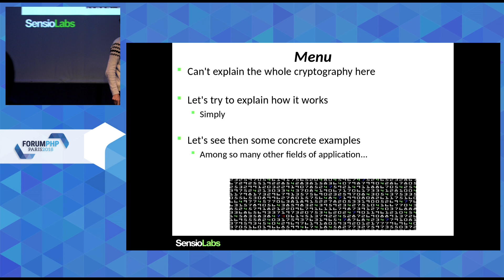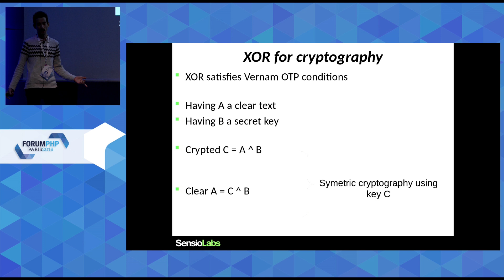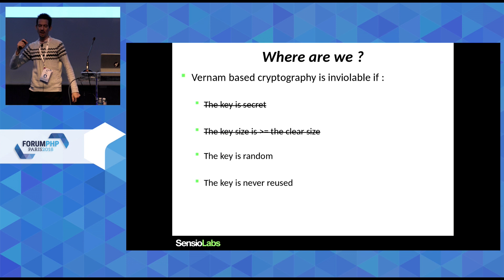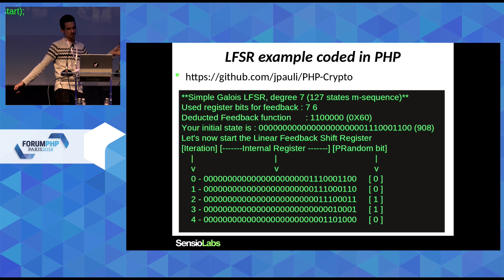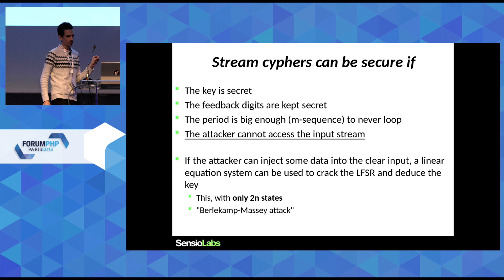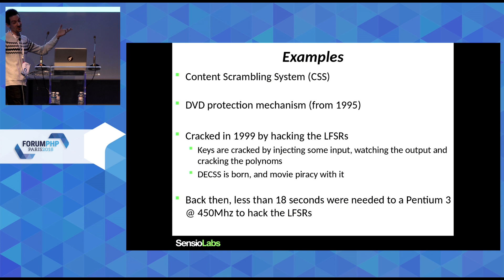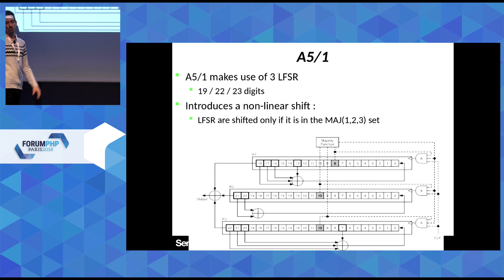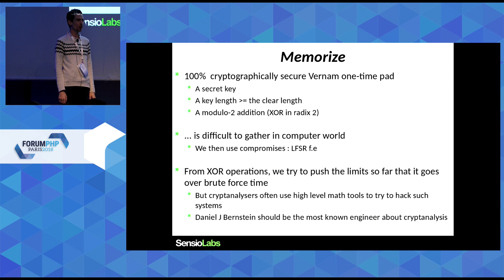Comment fonctionne la cryptographie ? - Julien Pauli - Forum PHP 2018